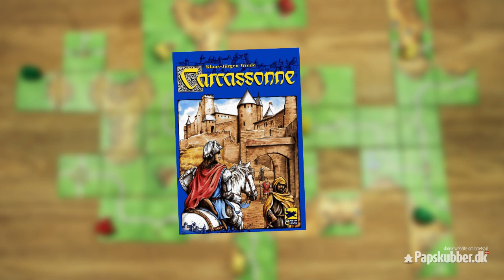Kort intro til brætspil: Carcassonne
En hurtig gennemgang af hvordan du spiller Carcassonne.